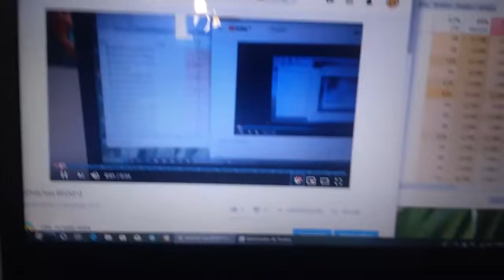ZooPals has BSOD^4